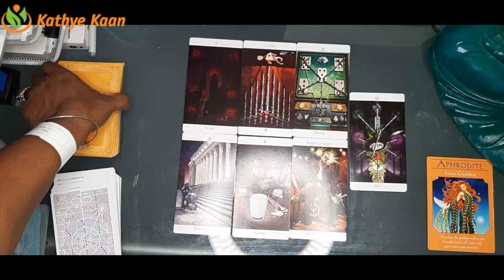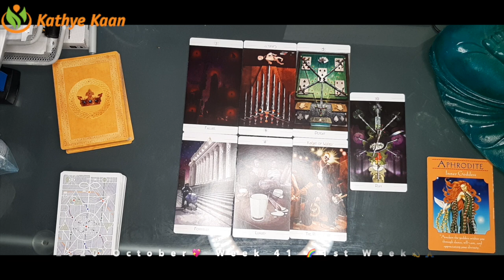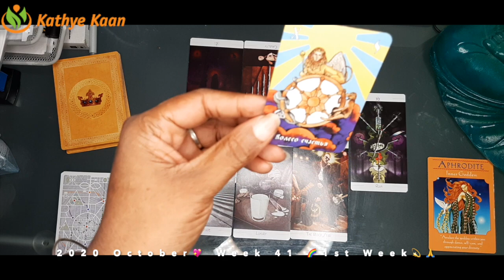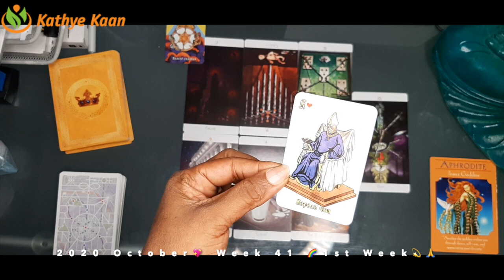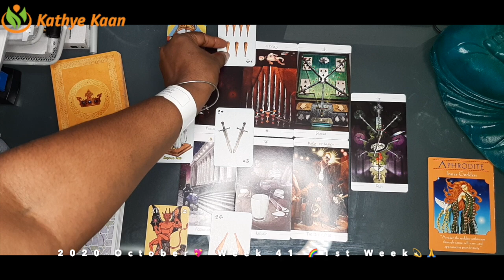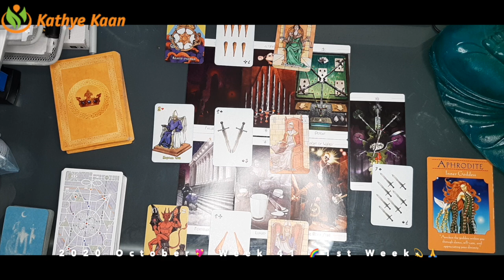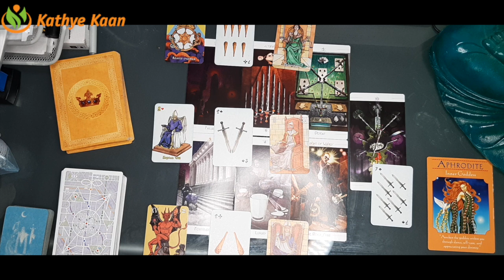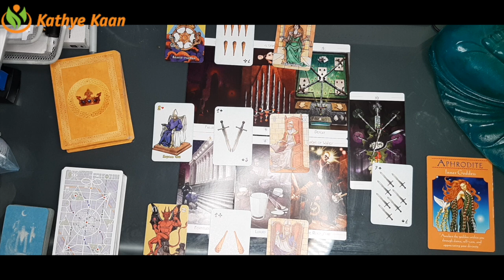SAGITTARIUS Weekly Psychic Reading 💖 WEEK 41🙏💫 Tarot Horoscope October 05 to 11💫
Kathye